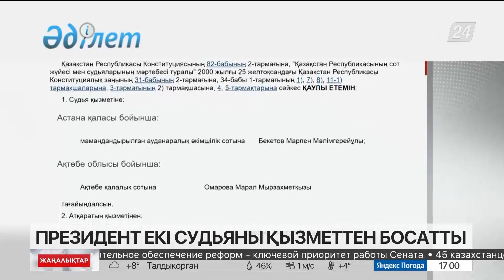Президент екі судьяны қызметтен босатты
Алматы қаласының Бостандық ауданы №2 сотының судъясы Сырлыбаев Қанат және Қызылорда облысы мамандандырылған ауданаралық экономикалық сотының судъясы Ғалымжан Бекмамбетов теріс қылықтары үшін қызметінен босады.